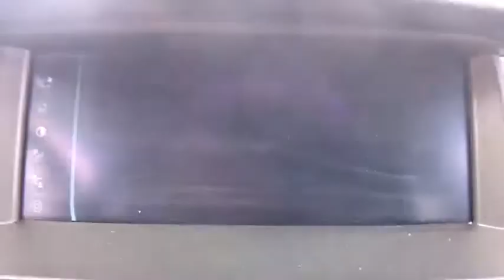2017 BMW X3 Kissimmee, Clermont, Orlando, FL S8498PT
9750 S Orange Blossom Trail